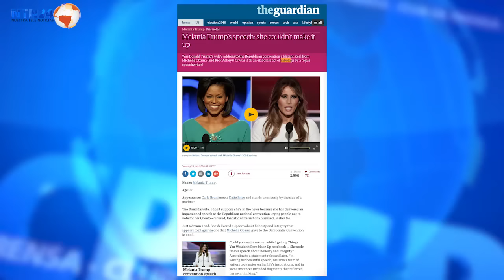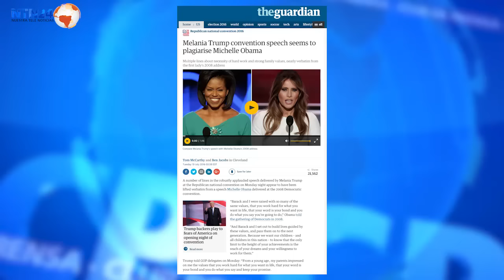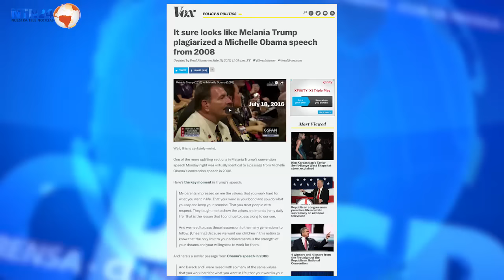¿Fue un plagio el de Melania Trump, o un sabotaje contra ella?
Sobre el plagio que hizo la esposa de Donald Trump de un discurso de Michelle Obama en 2008, opinan en Club de Prensa de NTN24 varios corresponsales extranjeros y la analista política del programa.